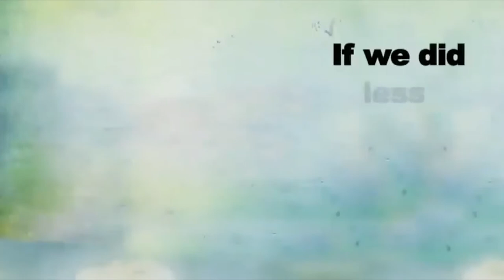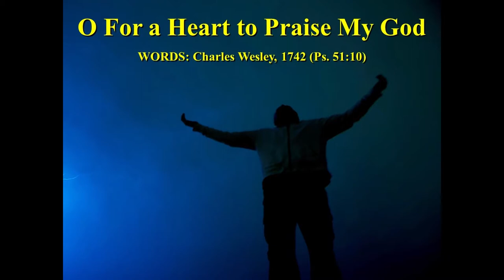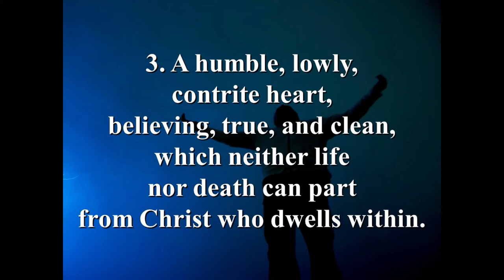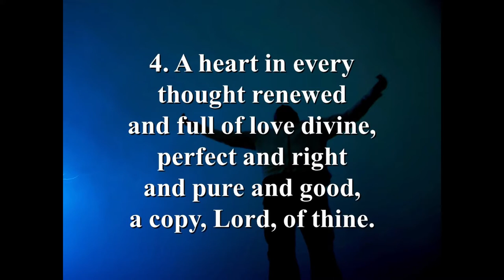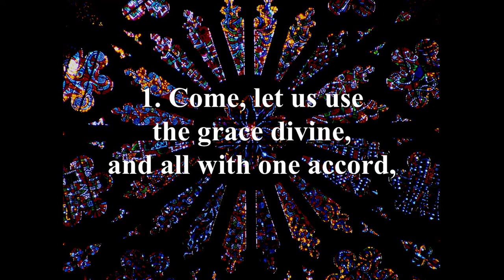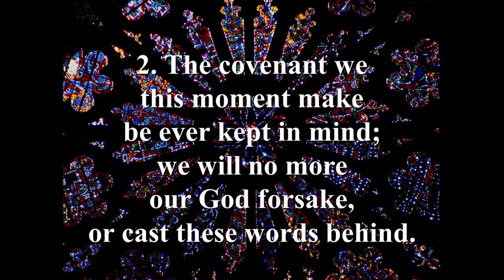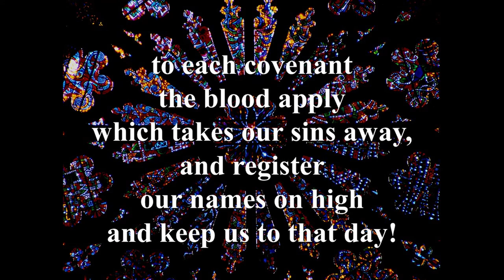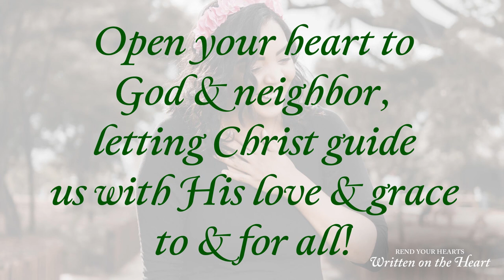Written on the Heart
In Christ, God's law is written on our hearts. Yet, we still fall short of this law. How can we live by this law in our hearts when our selfish will is so strong? Perhaps, if we use our hearts more by interacting with those whose situation in life would break our hearts. Our own ability to live by God's law is dependent on the relationships we build, on the stories that we hear, especially with those who are struggling in life.